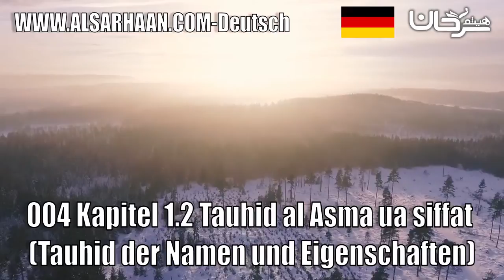004 Kapitel 1 2 Tauhid Al Asma Ua Siffat Tauhid Der Namen Und Eigenschaften